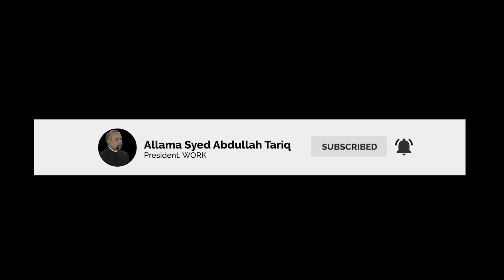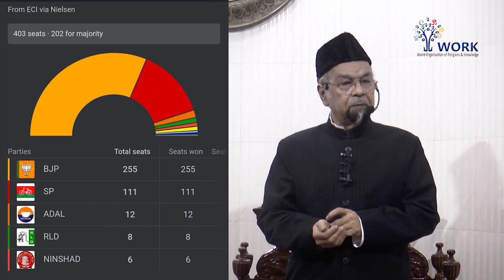Countdown of Elections | Juma Khutbah by Allama Syed Abdullah Tariq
Speech by Allama Syed Abdullah Tariq